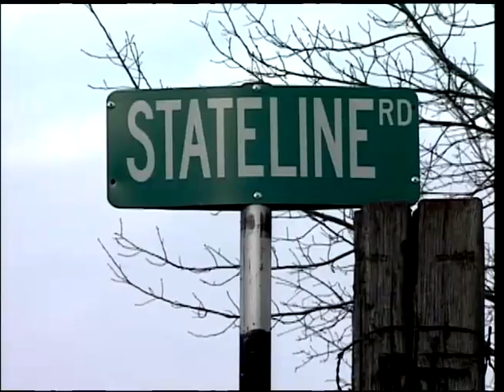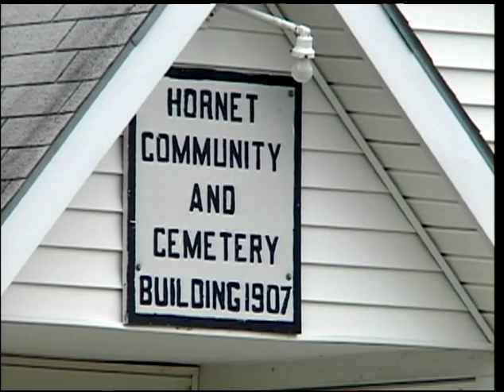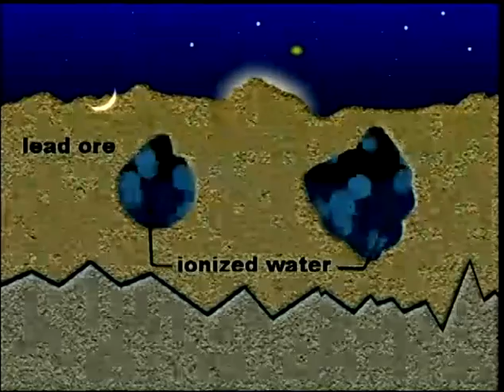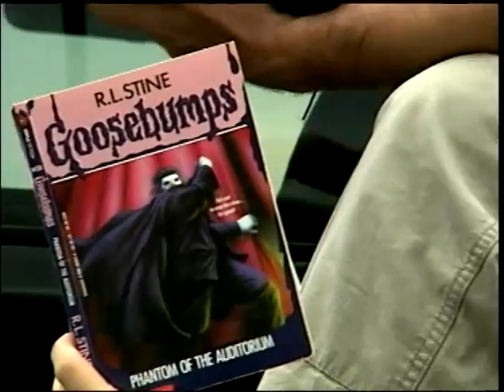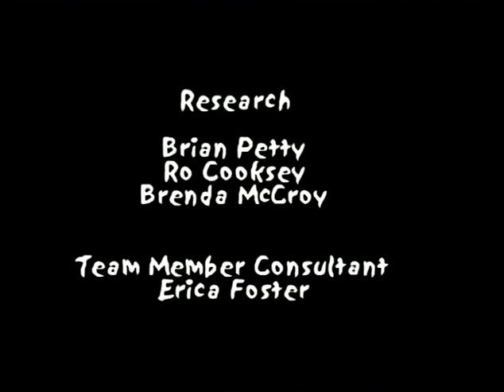Spooked pt. 2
The Joplin Spook Light has been stumping investigators for more than a century.  In 2003, a team of student investigators from the University of Arkansas traveled to Ottawa County, Oklahoma to try and solve the mystery.  This is part two of their story.